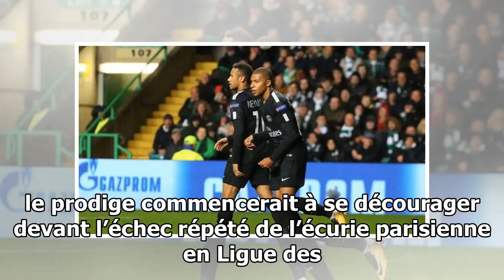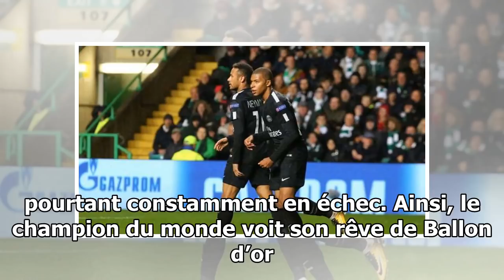PSG - MERCATO : INQUIÉTUDE, MBAPPÉ DÉVOILE DEUX RAISONS DE S’EN ALLER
Il a beau clamer sa volonté de rester au Paris Saint-Germain jusqu’à y graver son nom en lettres d’or, Kylian Mbappé pourrait s’en aller dès la saison prochaine, et ce pour deux raisons. En plus d’avo...

24 heures de football - La dernière chaîne pour mettre à jour les nouvelles du football du jour